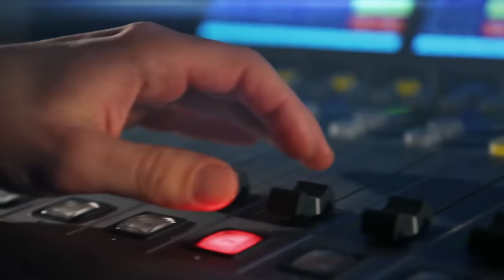Těhotnej kuchař: Mým talentem je prořízlá huba. Videa krájení se spoustou keců kolem nemám rád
Těhotnej kuchař @tehotnejkuchar sytí poptávku po tipech na vaření krátkými, hláškami prošpikovanými videorecepty. Jeho videa na sociálních sítích posbírala na milion a půl sledujících. „Spousta mužů mi psala, že dřív spálili i vodu na čaj, a že ty recepty jsou tak blbuvzdorné, že už začínají kralovat v kuchyni místo manželek,“ těší influencera Jaroslava Vajgla, tvůrce Těhotnýho kuchaře. Nakolik splývá se svojí internetovou personou? A jaké strategie Těhotnýmu kuchaři v moři obsahu zabírají? Ptá se Lucie Výborná.